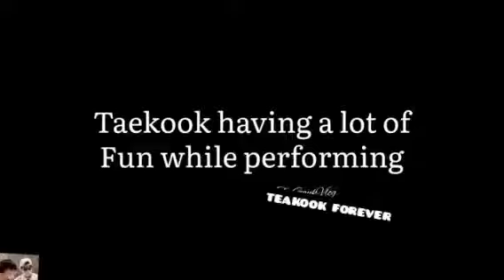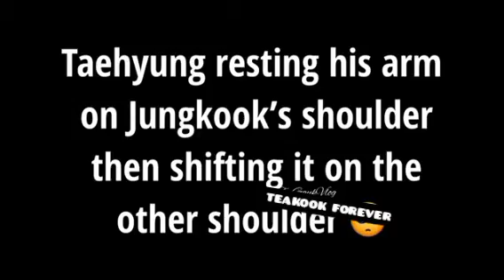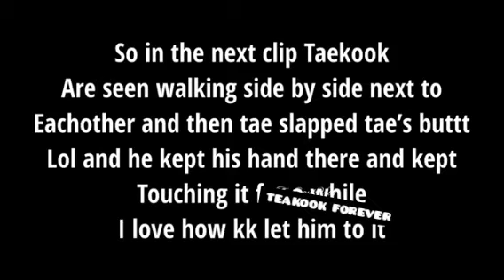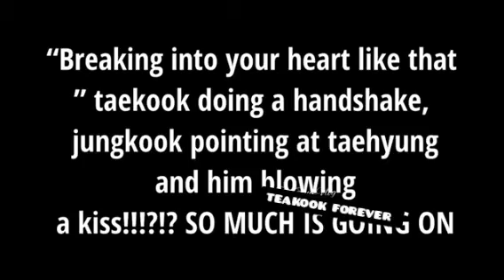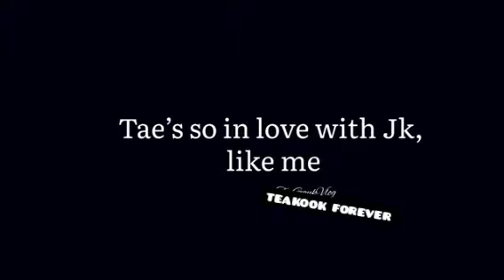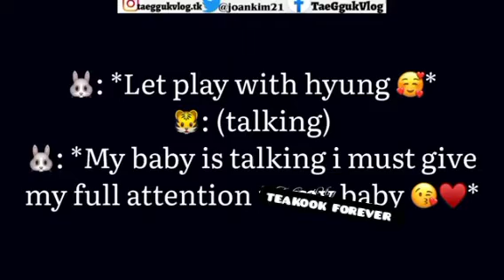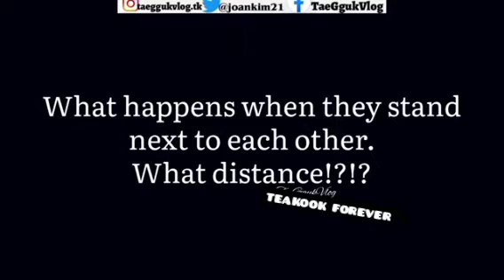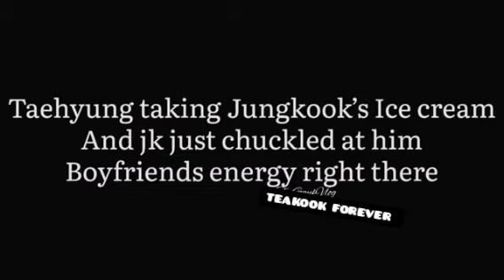TAEKOOK forever 💜 is real